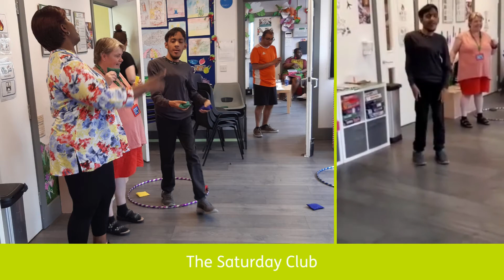LDWeek2022 - The Saturday Club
This Learning Disability Week, we are celebrating reconnecting with our friends and local community at all our activities and events.
Our 6th video is from The Saturday Club.

Title: Good Feeling (feat. Swagg R'Celicious)
Artist: Charlie Peacock